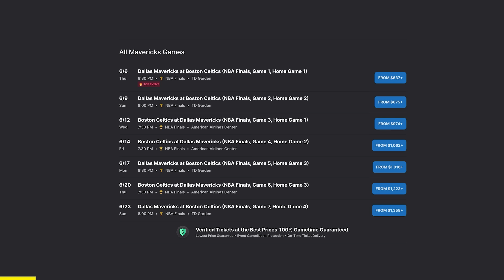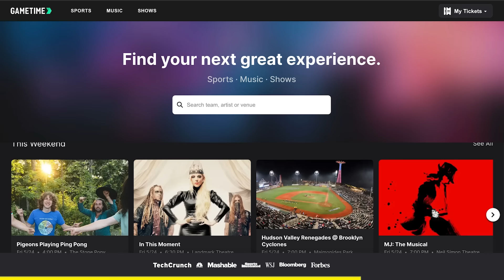Stephen A Smith Publicly Accuses Lebron James Klutch Sports Of Manipulating Draft For Bronny James